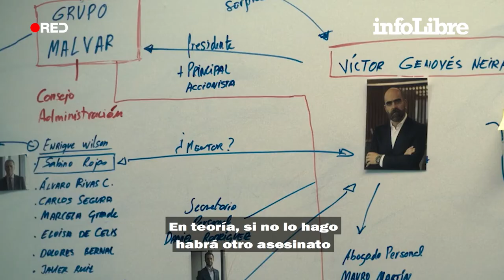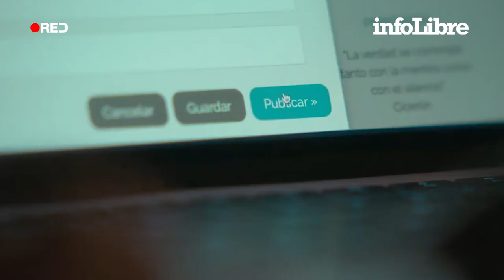Luis Tosar: “‘Los favoritos de Midas’ combina intriga y tensión con profundidad” | Continuará...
“Reto a los espectadores a adivinar qué secuencias de la serie hice con la rodilla lesionada”, sugiere el actor gallego.